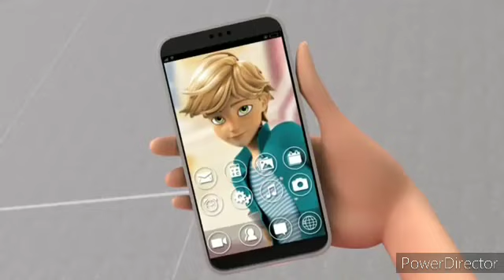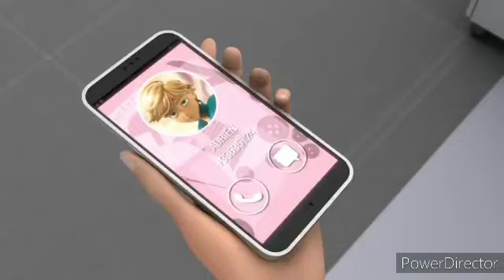"Μιράκιουλους" 🐞 | Oblivio Akumatized | 🐞 Miraculous Ladybug & Cat Noir!!! Greek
MIRACULOUS | 🐞 Oblivio - Akumatized 🐞 | Tales Of Ladybug & Cat Noir

Μιράκιουλους Αποκλειστικό Σεζόν 3
O Ομπλίβιο Κυριευμένος Από Ακούμα !!!

Το βίντεο περιέχει κάτοχο πνευματικών δικαιωμάτων Disney

© Miraculous Ladybug & Cat Noir Greece